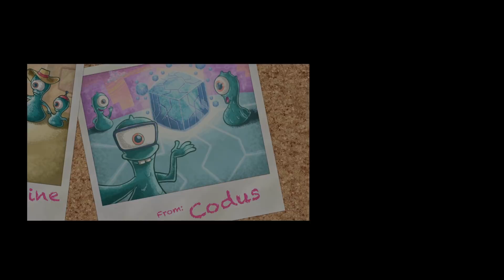Understanding the process of addition and subtraction for children - SmartKids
Is your child learning addition and substraction? In this adventure, Eagle and Oona will show them an easier way to solve math problems. Together we'll get to know Mathdromeda, the planet that makes math fun.

Keep the fun learning going!